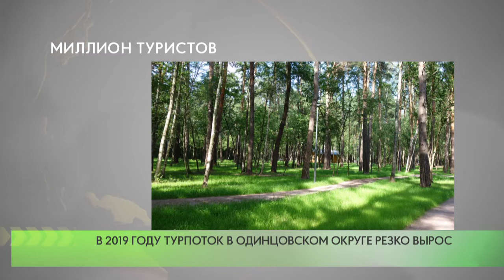Миллион туристов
В Министерстве благоустройства Московской области определили эффект от реализации масштабного регионального проекта по формированию комфортной городской среды. Глава муниципалитета Андрей Иванов сообщил, что одной из наиболее значимых территорий, освоенных в рамках областного проекта, заслуженно признан парк «Раздолье».